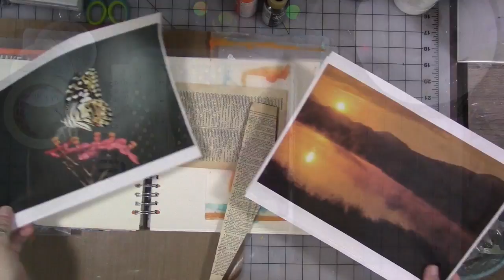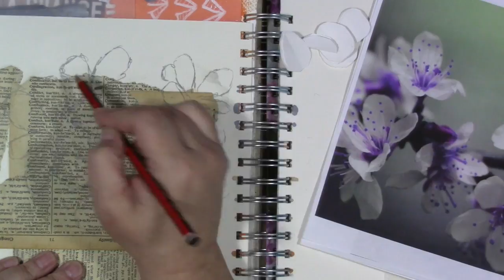Wrap It Up, Finishing A Journal Page: Flowers